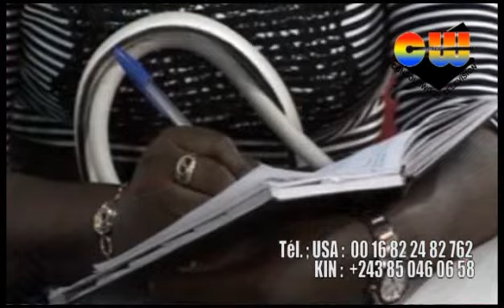DIALOGUE CONGOLAIS : SHE OKITUNDU, VITAL KAMERHE et TSHOMBELA DISENT PAS DES ELECTIONS EN 2016